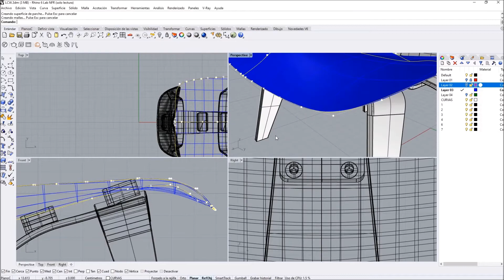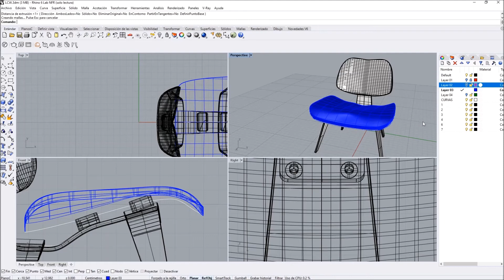Tips Rápidos con Rhino | Parche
Tip rápido con Rhino 7!!
En esta ocasión aprenderás como hacer una superficie orgánica a través de la herramienta de parche. By: Nuestra Arquitecta Mariel.